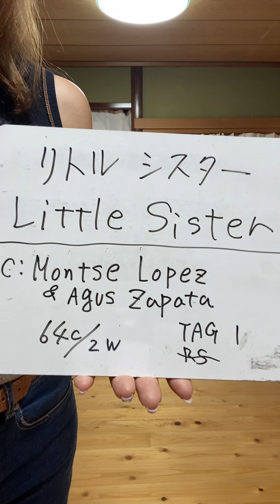little sister line dance